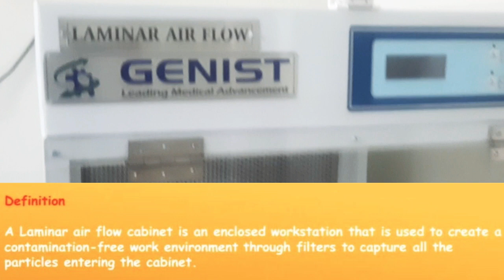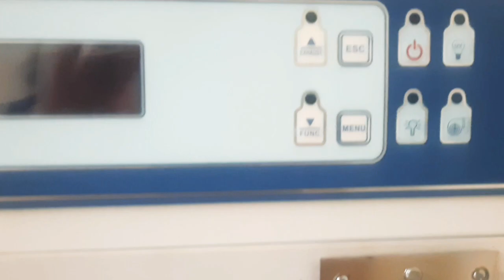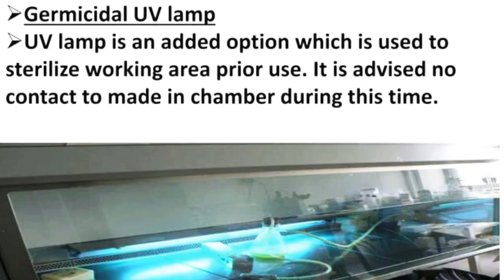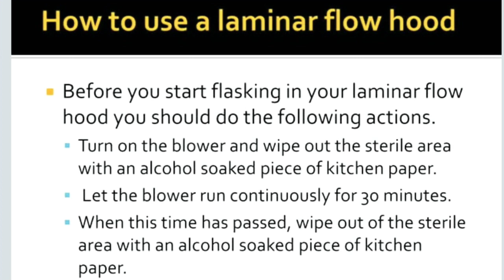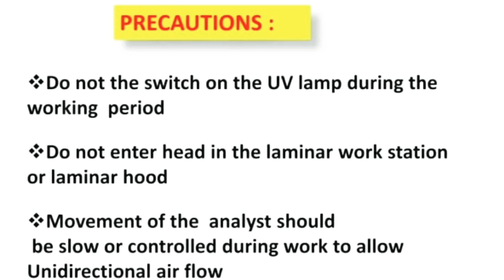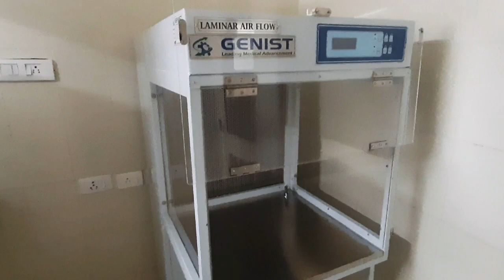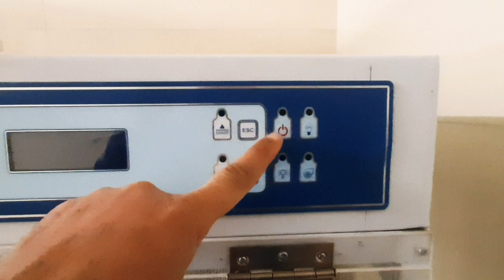Laminar air flow cabinet